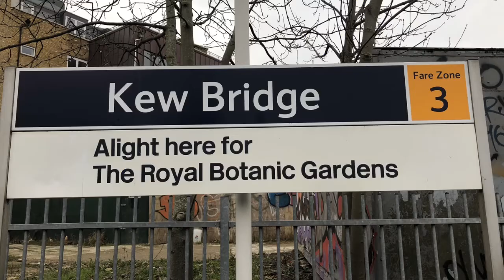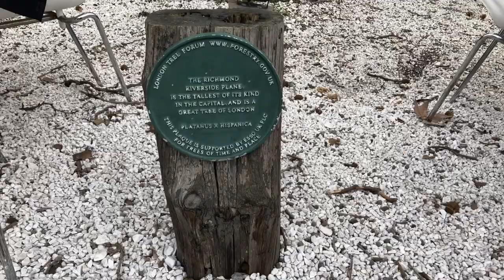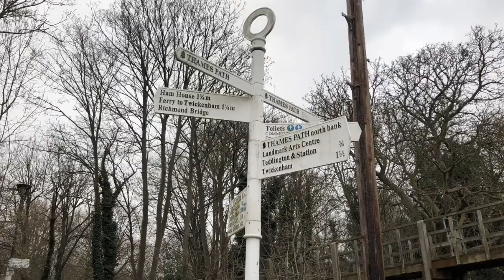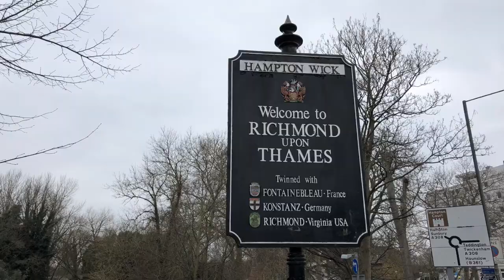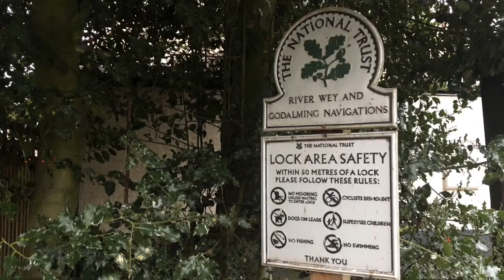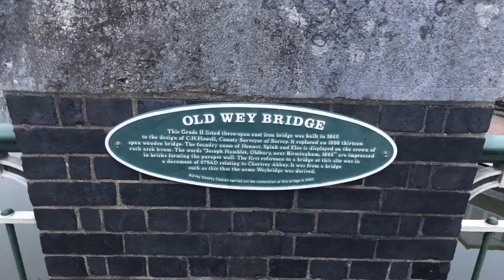London’s Lost Route To The Sea Day 2: Kew Bridge To Weybridge.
London’s Lost Route To The Sea Day 2: Kew Bridge To Weybridge. 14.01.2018
♫ Mishaped Pearls - Old Father Thames
♫ Maggie O'Connell - Waltz Of The Thames